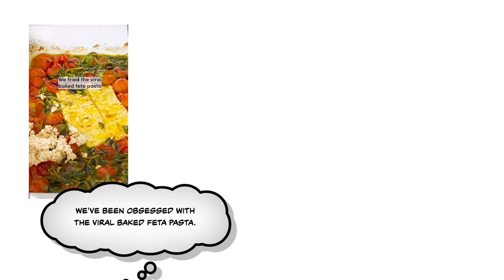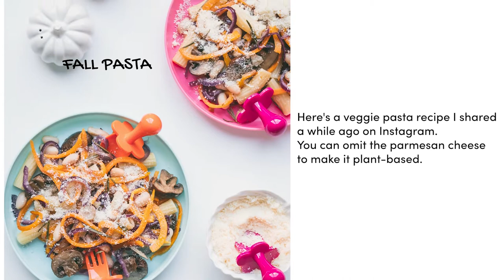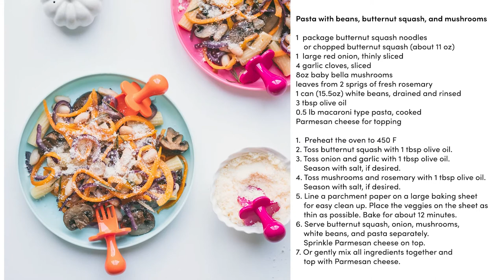Baked feta pasta with butternut squash and mushrooms (kid friendly)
Amazon Shop

Ever since I tried the viral tiktok baked feta pasta, I've been making all sorts of baked cheese pasta. What I like the most about it is how easy it is to prepare. Pretty much dump everything in a casserole dish, bake, and you got a meal for the whole family -kids and adults. I turned my old veggie pasta recipe to baked feta pasta by swapping beans with feta. They turned out so yummy, and my kids enjoyed it as well, including my 14-month-old toddler. Recipe card is included at the end of the video.
I also included an old clip of [Pasta with beans, butternut squash, and mushrooms], which was the base for this recipe. This recipe can be made plant-based if you omit the parmesan cheese. You can use the same method as the baked feta pasta but omit the feta and mix in "1 can (15.5oz) white beans, drained and rinsed" when you add garlic. (Old recipe is also included in the clip.)